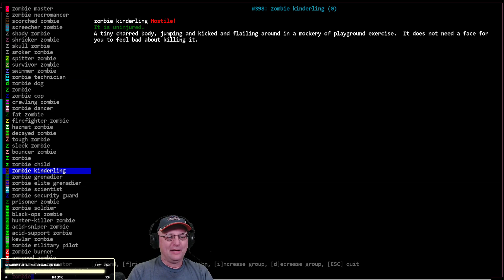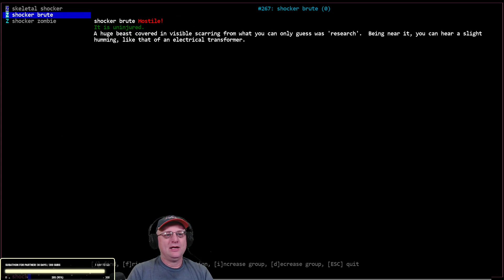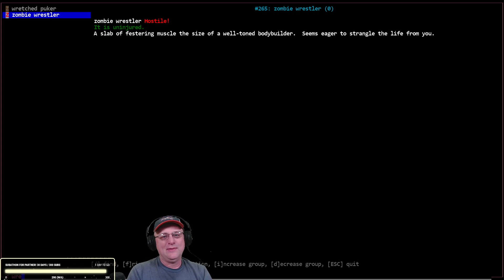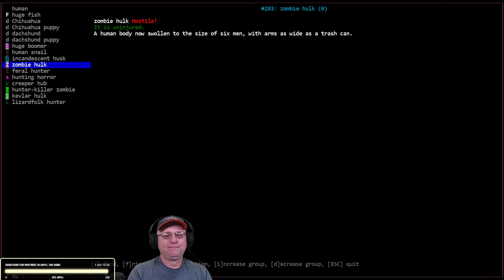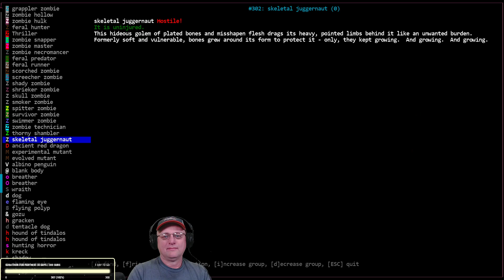Vorm Vs Viewers Event #1 - Master Necromancer Hunt - 4 of 8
This is the first in a planned series of VvV (Vorm vs. Viewers) special events in which Vorm plays a Bionic Assassin tasked with hunting down and killing a Master Necromancer (the viewers). He must traverse a large city to reach the Mortuary where the Master Necromancer is hiding and end its evil existence by any means possible. The viewers have a variety of special powers available to them which they can activate via Subscriptions, Bit tips, and Duct Tape (a free channel currency they earn just by watching).

Viewer Powers: 100 bits = revive any zombie in sight. 500 bits or 1 Sub = Revive AND Evolve 1 zombie. 5 Pack subs/2500bits= Summon anything with zombie in name. 10 pack subs/5000bits = summon anything that does not have a ranged attack. Free Duct Tape abilities include: Healing Vormithrax, Disabling a vehicle, Teleporting the Necromancer 10 overworld map spaces, and summoning Kevlar Hulk bodyguards!